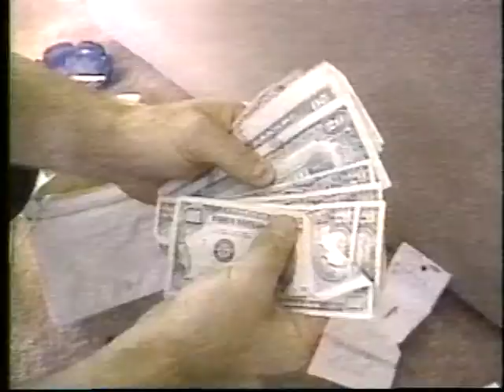(1994) Fox 29 WUTV - TV Promos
Originally aired: Jul 2, 1994

Promos include:
M.A.S.H. // Cheers  // COPS // Star Trek: The Next Generation // Baywatch
Babylon 5 // Jack Hanna's Animal Adventures // The Adventures of Brisco County Jr.